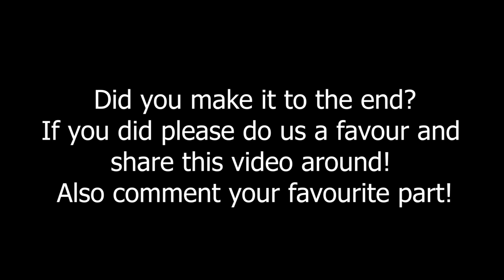Real Estate Investing in Oshawa and Being A Young Entrepreneur (TIPS)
Nearly 30 minutes of PURE VALUE in this video where @anythingfinancial, @camcassidy, and myself talk about investing in the durham region (mainly oshawa) and what it takes to be a young entrepreneur. We go through topics such as putting your property on Airbnb, why investing in pickering, ajax, and whitby doesn't make sense, being a young hustler, how we got started, what our goals are, and just general golden nuggets on success!

If you enjoyed this video make sure you SMASH the like button so you can see more videos with @anythingfinancial and @camcassidy. Also let me know who else I should collab with! I love filming content with other people and I would love to add more collabs on my YouTube and Instagram!

Looking to have leads contacting you? Are you tired of door-knocking and chasing around your leads? Do you to completely change your business and have your food come to you? If you answered yes then you NEED to be leveraging Instagram for your business! I have actually made an Instagram course that goes in-depth on the algorithm, hashtags, explore page, etc. Literally everything I have used to go from 0-1k+ followers in less than a year! All without doing any shady methods like follow and unfollow or buying followers. I have even influenced $300k from Instagram!

Want to learn more about investing? I actually wrote a book and its FREE! Check it out here!